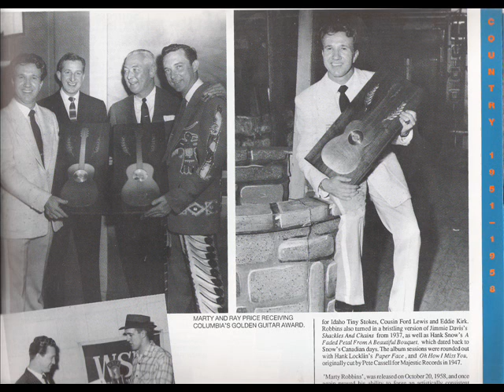Marty Robbins Too Many Places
Another track from Marty's 1972 album 'Today' written by Don Winters. I can remember when strings and trumpets were somewhat frowned upon by Country fans , but I think the combination of steel plus violins works a treat on this fine ballad. And what about that voice!